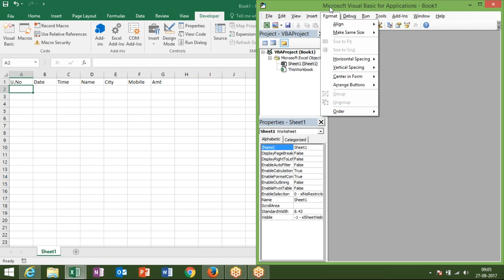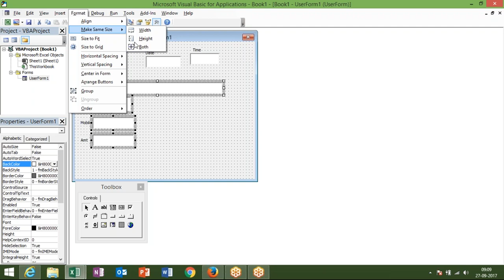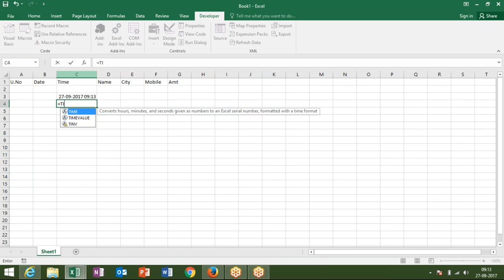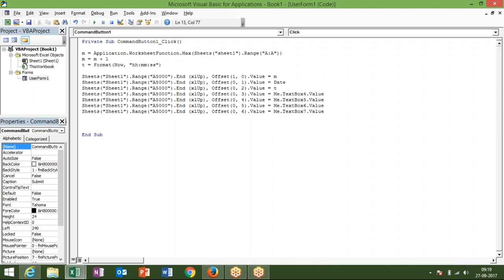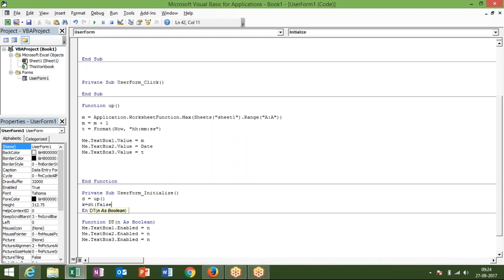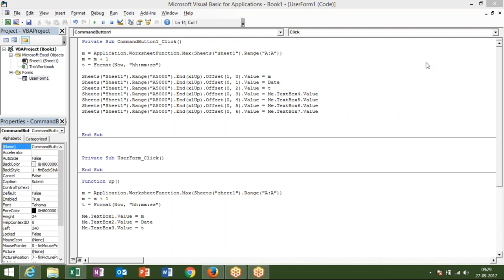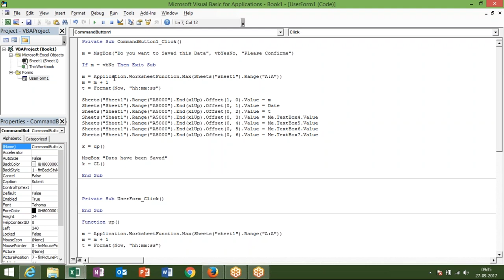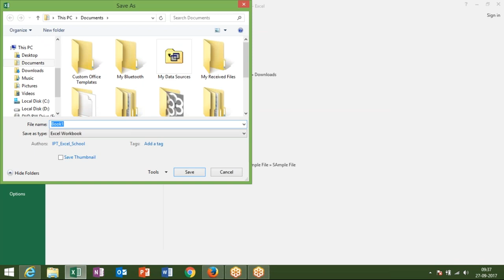USERFROM AUTOMATION in VBA MAcros Training